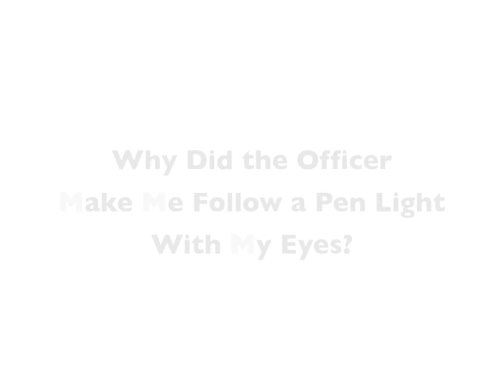Why Did the Officer Make Me Follow a Pen Light With My Eyes?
1025 Valley Forge Road, #192
Fairview Village, PA 19409

The sorts of crimes that are punished with stiff penalties include:

• DUI
• Domestic violence
• Vehicular manslaughter